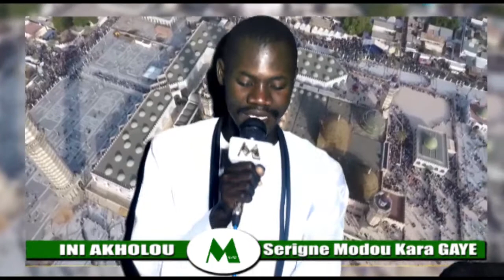Animation khassaida : INI AKHOLOU AK SERIGNE MODOU KARA GAYE